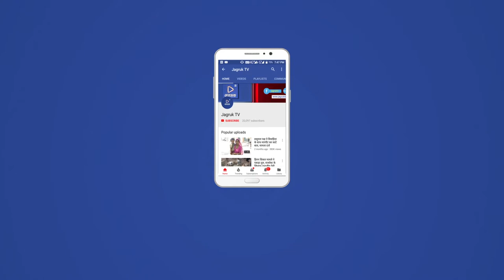JAGRUK TV : सुमेरपुर : वोटर जागरूकता के लिए पुलिस का फ्लाइंग मार्च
मतदाताओं को जागरूक करने के लिए पुलिस ने निकाला किया फ्लाइंग मार्च

सुमेरपुर 16 अक्टूबर सांडेराव गांव में मंगलवार को सांडेराव थानाधिकारी सीमा जाखड़ एवं सहायक थानाधिकारी मूलाराम मीणा  के सानिध्य में पुलिस ने गांव के मुख्य मार्गो से भारी पुलिस दल के बीच फ्लैग मार्च करते हुए मतदाताओं को जागरूक किया।

 पुलिस ने मतदाताओं को फ्लैग मार्च के द्वारा बताया कि वे  निर्भय होकर अपना मतदान करे।  सांडेराव अतिसंवेदनशील एरिया होने पर पुलिस के साथ सीआरपी के जवानो ने हथियार के साथ गांव के मुख्य मार्ग से फ्लैंग मार्च किया।